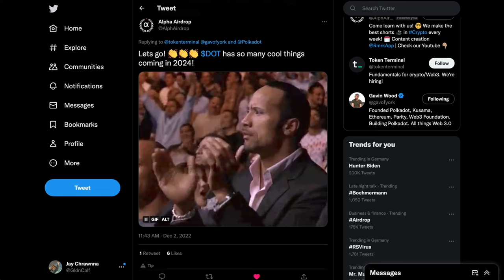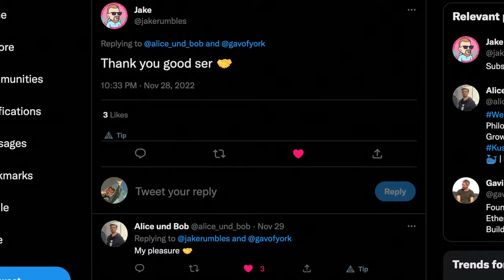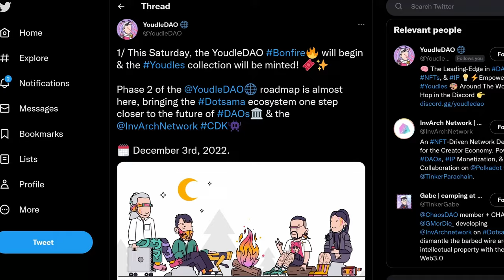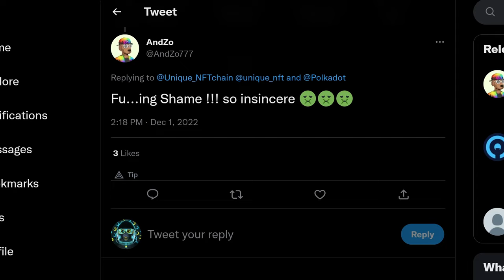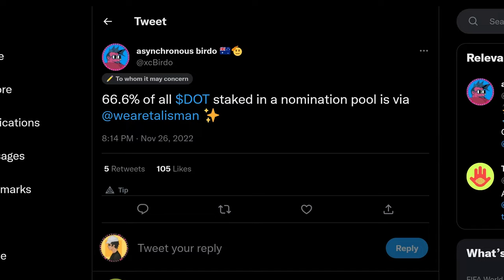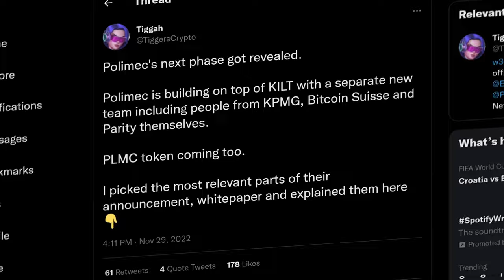Gavin Wood takes the stage at Sub0 to Share the Future of Polkadot and Web3! - SER Have ya Heard?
Today we unpack Gavin Wood's surprise presentation at Sub0 in Lisbon, get the lowdown on who made Nested NFTs first, dive into the parachains, and finish with a Demo by Valentino

🔥 NFT DUMP 🔥

🔥 PARACHAIN DUMP 🔥

Chapters:
0:00 Gav @ Sub0 Recap
2:21 NFT Dump
3:40 Parachain Dump
5:59 Valentino Demo